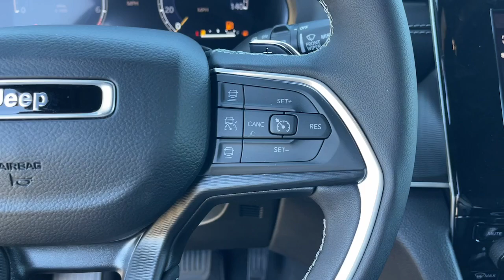2024 Jeep Grand_Cherokee Norco, Corona, Riverside, San Bernardino, Ontario, CA 24J552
Baltic Gray Metallic Clearcoat New 2024 Jeep Grand_Cherokee Altitude X available in Norco, California at

$2972 off MSRP!Quick Order Package 23M Altitude X (Remote Start System) 3.45 Rear Axle Ratio 4-Wheel Disc Brakes 6 Speakers ABS brakes Air Conditioning Alloy wheels Anti-whiplash front head restraints Automatic temperature control Brake assist Bumpers: body-color Cloth Seats Compass Delay-off headlights Driver door bin Driver vanity mirror Dual front impact airbags Dual front side impact airbags Electronic Stability Control Emergency communication system Four wheel independent suspension Front anti-roll bar Front Bucket Seats Front Center Armrest w/Storage Front dual zone A/C Front License Plate Bracket Front reading lights Fully automatic headlights Heated door mirrors Illuminated entry Knee airbag Low tire pressure warning Normal Duty Suspension Occupant sensing airbag Outside temperature display Overhead airbag Overhead console Panic alarm ParkView Rear Back-Up Camera Passenger door bin Passenger vanity mirror Power door mirrors Power driver seat Power steering Power windows Radio data system Radio: Uconnect 5 w/8.4 Display Rear anti-roll bar Rear reading lights Rear window defroster Rear window wiper Remote keyless entry Roof rack: rails only Security system Speed control Speed-Sensitive Wipers Split folding rear seat Spoiler Steering wheel mounted audio controls Tachometer Telescoping steering wheel Tilt steering wheel Traction control Trip computer Variably intermittent wipers Voltmeter Wheels: 17 x 6.5 Fully Painted Aluminum and Wheels: 20 x 8.5 Gloss Black Painted Aluminum.To see more quality vehicles like this one or call . All prices are subject to government taxes and fees any finance charges $85 dealer documentation fee and any emission testing charge. Sale prices do not include dealer installed accessories which can be purchased for an additional cost. If shipping is required dealership must facilitate no exceptions.2024 Jeep Grand Cherokee Altitude 3.6L V6 24V VVT Price includes: $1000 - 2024 California BC Retail Consumer Cash. Exp. 09/03/2024 $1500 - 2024 Retail Bonus Cash. Exp. 09/03/2024